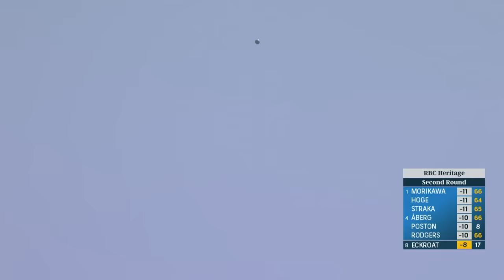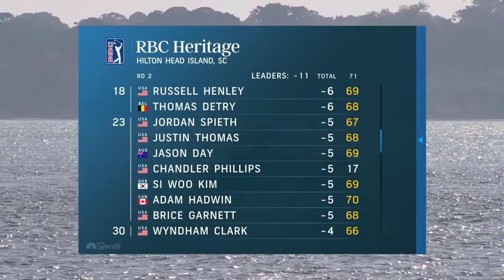2024 RBC Heritage, Round 2 | EXTENDED HIGHLIGHTS | 4/19/24 | Golf Channel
Relive the best shots and moments from Round 2 of the 2024 RBC Heritage at Harbour Town Golf Links on Hilton Head Island in South Carolina.

2024 RBC Heritage, Round 2 | EXTENDED HIGHLIGHTS | 4/19/24 | Golf Channel